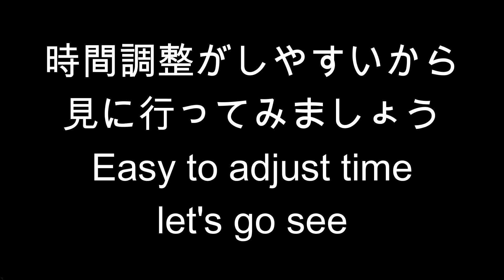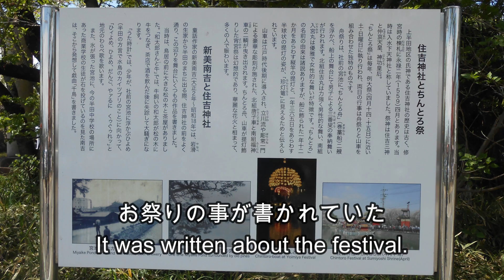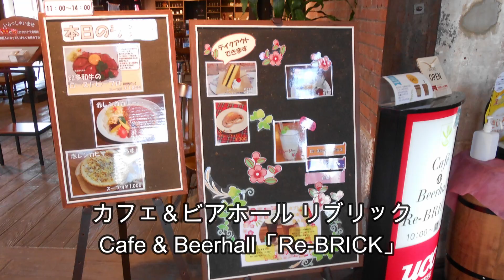【半田春祭り】半田春祭りで赤レンガ倉庫と山車Red brick warehouse and floats at the Handa Spring Festival【赤レンガ倉庫】【山車】【時間調整】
食事の後は時間調整で赤レンガ倉庫に訪れたけど
山車が出ていて見学です
初めて訪れたけど楽しかった
赤レンガ倉庫

After the meal, I visited the red brick warehouse by adjusting the time.
The floats are out and it's a tour
I visited for the first time but it was fun
Red Brick Warehouse

動画は基本は木曜日と土曜日の朝８時にアップしてますが
猫動画は撮影は別チャンネルでアップ予定です
グルメでは車で出かけたときはサブチャンネルアップよていです

Regardless of the genre, I do what I like and shoot videos
Most of the videos are about motorcycles.
Shooting videos such as touring videos, event videos,
I also like ramen, so I eat while walking
I like DIY, maintenance and enjoy the outdoors.
I also like fishing, so I also upload fishing videos
The video is basically uploaded at 8 o'clock in the morning on Thursdays and Saturdays.
The cat video will be uploaded on another channel
When I go out by car at gourmet, it's a sub-channel up yotei
I will upload at 8am

opened sub channel